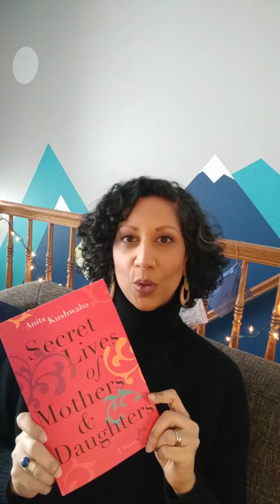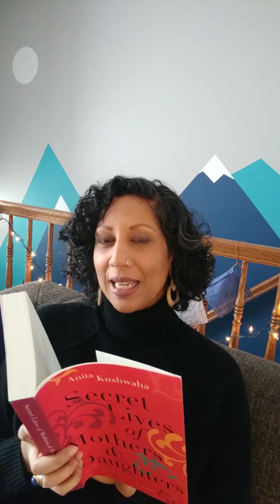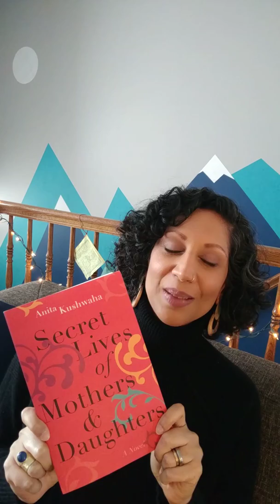Anita Kushwaha and SECRET LIVES OF MOTHERS AND DAUGHTERS